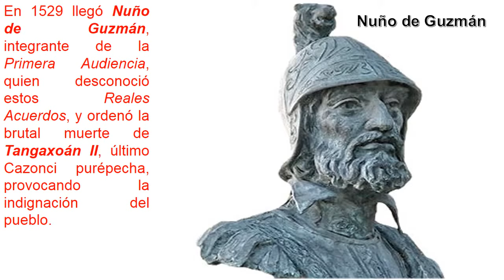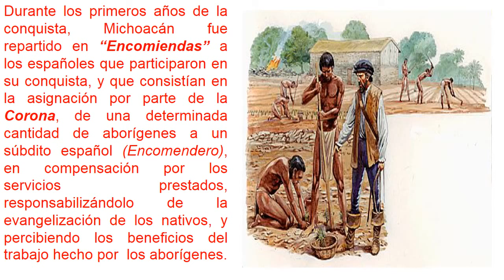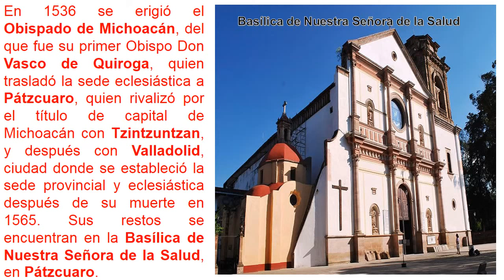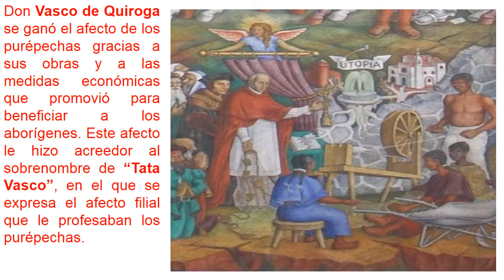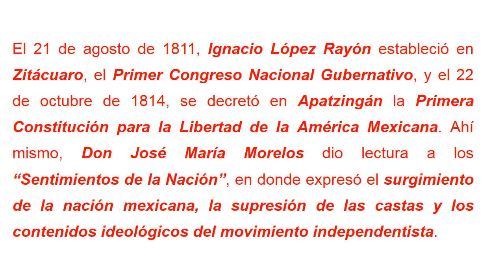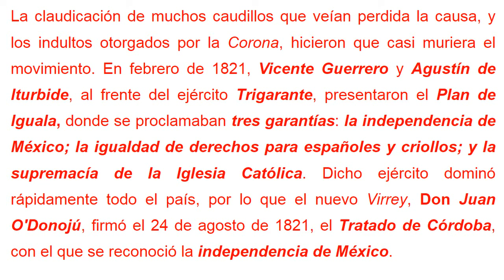Michoacán 02 Época de La Colonia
Antecedentes históricos de Michoacán durante la época colonial.